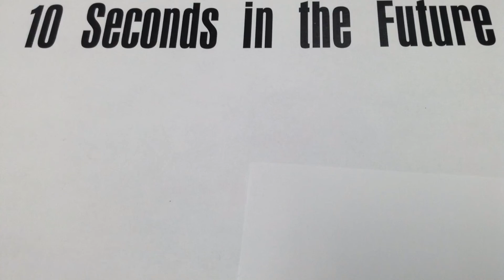Dinosaurus breakout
I am SOOOOOOOOOOOOOOOOOOOOOOOOOOO SORRY ABOU THE WAIT